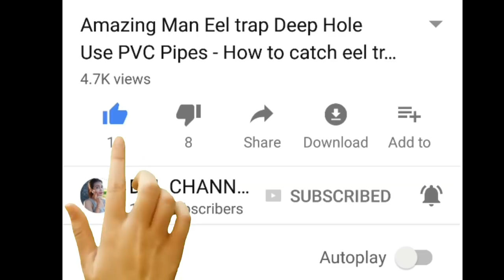Amazing Kid Playing with Puppies in Home - Baby Puppies & Baby kid - Funny Puppy Clips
WE RELEASE UP TO DATE CONTENT COVERING EVERY ANGLE OF THIS